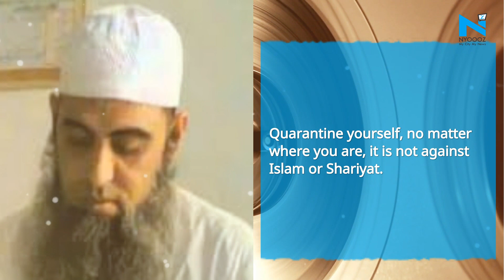Nizamuddin Markaz Maulana Saad calls Coronavirus a punishment for sins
The Absconding Tablighi Jamaat head Maulana Saad released a new audio message in which he sounds completely different from his earlier audios. Here, the Maulana can be heard making an appeal to his followers to follow the rules of lockdown and isolation and that he is self-isolating in Delhi after a doctor’s advice.